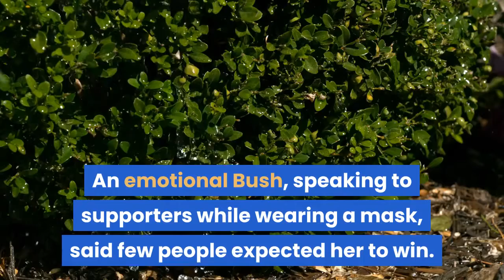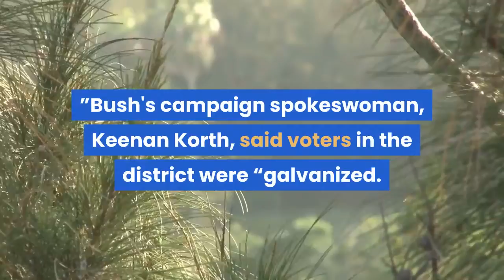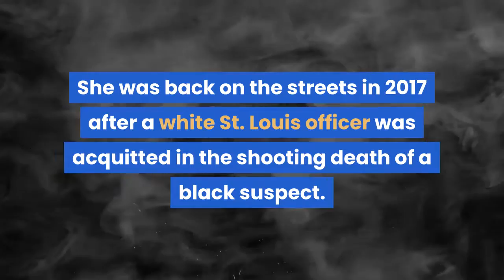Cori Bush beats Lacy Clay in Missouri primary ousting incumbent after 20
Cori Bush, a onetime homeless woman who led protests following a white police officer's fatal shooting of a Black 18-year-old in Ferguson, ousted longtime Rep. William Lacy Clay Tuesday in Missouri's Democratic primary, ending a political dynasty that has spanned more than a half-century. Bush's victory came in a rematch of 2018, when she failed to capitalize on a national Democratic wave that favored political newcomers such as Bush’s friend, Rep. Alexandria Ocasio-Cortez. But this time around, Bush’s supporters said protests over the death of George Floyd in police custody in Minneapolis and outrage over racial injustice finally pushed her over the edge. An emotional Bush, speaking to supporters while wearing a mask, said few people expected her to win.“They counted us out, ” she said. “They called me — I'm just the protester, I'm just the activist with no name, no title and no real money. That's all they said that I was. But St. Louis showed up today. ”Bush's campaign spokeswoman, Keenan Korth, said voters in the district were “galvanized. ”“They’re ready to turn the page on decades of failed leadership, '' Korth said. Bush, 44, also had backing from political action committee Justice Democrats and Fight Corporate Monopolies this election. She campaigned for Vermont Sen. Bernie Sanders during his presidential bid. Bush’s primary win essentially guarantees her a seat in Congress representing the heavily Democratic St. Louis area. Missouri’s 1st Congressional District has been represented by Clay or his father for a half-century. Bill Clay served 32 years before retiring in 2000. William Lacy Clay, 64, was elected that year. Clay didn't face a serious challenger until Bush. This year, he ran on his decades-long record in Congress.“This election is a simple choice, ” Clay said in a Monday statement. ''Cori Bush’s Empty Rhetoric, or my record of real results and real reforms for the people. ''Both Clay and Bush are Black, and Black residents slightly outnumber whites in the district that includes St. Louis and north St. Louis County. Bush became ill while pregnant with her second child in 2001 and had to quit her job at a preschool. When she and her then-husband were evicted from a rental home, the couple, their newborn and 14-month-old son lived out of a Ford Explorer for several months. Eventually, the couple divorced. Bush earned a nursing degree. She also became a pastor. Michael Brown’s death in 2014 in Ferguson vaulted her into another role: activist. She became a leader of some of the many protests that followed the fatal police shooting of the Black, unarmed 18-year-old. She was back on the streets in 2017 after a white St. Louis officer was acquitted in the shooting death of a black suspect. She continues to lead protests.“She’s being buoyed by this movement, and the movement’s origin is in Ferguson, ” Justice Democrats spokesman Waleed Shahid said.